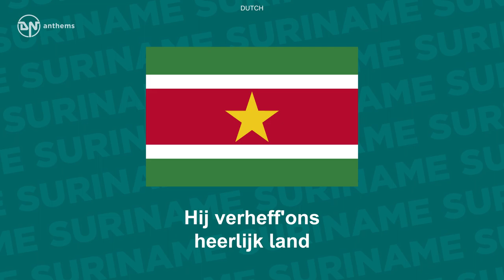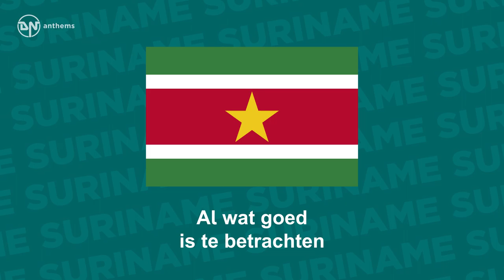National Anthem of Suriname - God zij met ons Suriname - Opo kondreman (Bilingual)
The national anthem of the Republic of Suriname.

Lyrics in Dutch:
God zij met ons Suriname
Hij verheff'ons heerlijk land
Hoe wij hier ook samen kwamen
Aan zijn grond zijn wij verpand
Werkend houden w'in gedachten
Recht en waarheid maken vrij
Al wat goed is te betrachten
Dat geeft aan ons land waardij.

Lyrics in Sranan Tongo:
Opo, kondreman un' opo!
Sranangron e kari un'.
Wans' ope tata komopo
Wi mu' seti kondre bun.
Strey de f' strey, wi no sa frede.
Gado de wi fesiman.
Eri libi te na dede
Wi sa feti gi Sranan.

English Translation for Dutch:
God be with our Suriname
May He elevate our lovely land
How we came here together
We are dedicated to its soil
Working we keep in mind
Justice and truth will set free
All that is good to devote oneself to
Will give value to our land

English Translation for Sranan Tongo:
Rise countrymen, rise!
The soil of Suriname is calling you.
Wherever our ancestors came from
We should take care of our country.
There is a fight to fight, we shall not be afraid.
God is our leader.
Our whole life until death,
We shall fight for Suriname.